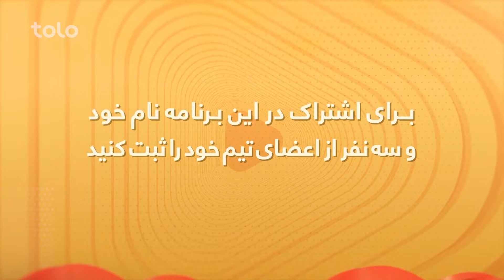Talash Attack - Season 03 - Episode 08 | تلاش اتک - فصل سوم - قسمت هشتم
در ادامه ی برنامه‌های جذاب تلاش، این بار دو تیم جدید با استفاده از مهارت های شان قصد دارند بیشترین امتیاز را کسب کنند. در این قسمت شما شاهد بازی های جذاب و پرطرفداری خواهید بود که در آن هر دو تیم سعی میکنند در دور اول پیروز شوند. آیا در این برنامه کسی برنده ی بازی نقطه ی آخر خواهد شد؟ حدس شما چیست؟ در این برنامه شاهد بازی‌های سرعت، ریسمان کشی، مچ اندازی، اوج و نقطه ی آخر خواهید بود.